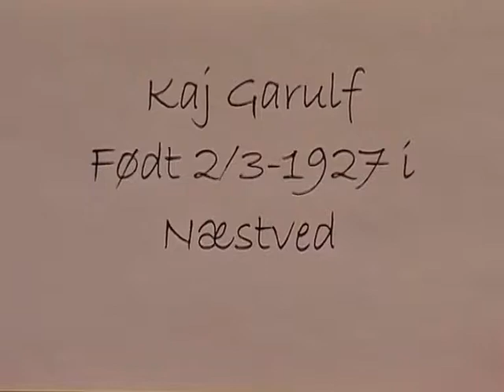seniorportraet kaj garulf 20021023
Portræt af tidligere skoledirktør Kai Garulf.
Medvirkende: Kai Garulf og Viggo Friis